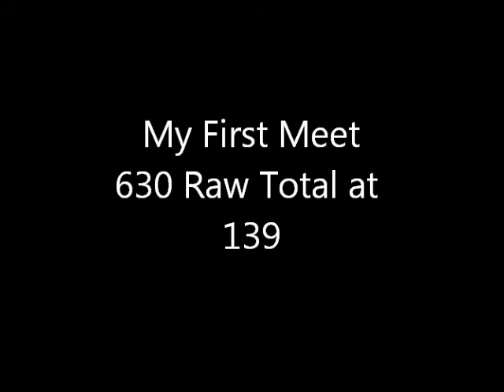My First Meet, 630 Total, 5/19/12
After nine months of training, Cassandra Porter participates in her first powerlifting meet, the Cell Block Classic on 5/19/12.  She puts up a 630 raw total at 139 lb bodyweight via a 230 squat, a 120 bench, and a 280 deadlift.